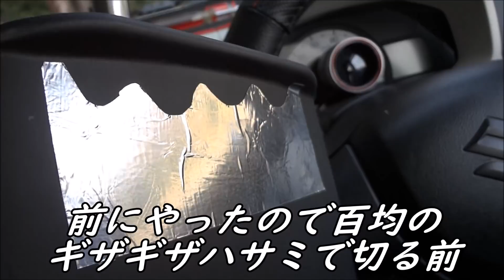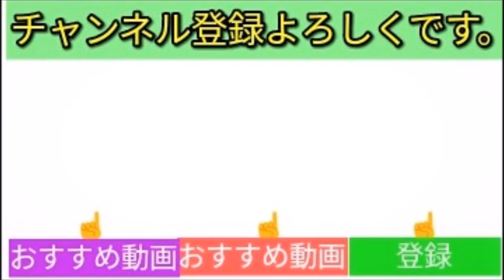【コスパ最高】一番貼ると効果がある場所にアルミテープを貼りまくってみた結果🌝だが…慣れは怖い。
3M 導電性アルミ箔テープ No.AL-50BT 25mm幅x3m

【まとめ買い】スクラビングバブル ガラス用洗剤 激泡ガラスクリーナー エアゾールタイプ 3本セット 480ml×3本

SCOTT Shop Towels ブルーロール 55枚2ロール組

貼って試して楽しむアルミテープチューンは楽しいですよ★結構アルミテープってあまってませんか？この効果については過去に紹介（トヨタ純正「アルミテープ」を貼るだけで走りが激変!?）。純正パーツとして購入できるモノだが、
なかには”100円均一店のアルミテープでもいいんじゃないの”と言う人もいるかもしれない。しかし、それは大きな間違いである。
というのも一般的な粘着材は電気を通す性質がなく、形状も重要なために静電気を放出させてポテンシャルを引き出すことは不可能。]
きっちりと放電させるには、特別な素材と粘着材、カタチが必要となってくるのだ。
そこに着目したのが「槌屋ヤック」。通電性がある粘着材と放電効果の高い形状を採用することで、純正部品でなくてもアルミテープの効果を体感できるようにしたのだ。

・応援していただける方はGood評価していただけると、嬉しいです。

myヒット☟
【究極】凹み直し、吸盤・熱湯・冷却で直す裏技方法でやってみた(*‘∀‘)　アルト(ＨＡ３６Ｓ/Ｆ)

コスパ最高！驚きの効果！トヨタアルミテープチューン総まとめ（全部公開）

ホームセンターのアルミテープは、アルミテープチューンに使用できるのか？検証してみた

【超簡単】たった980円で、アルミテープチューンとダウンフォース発生する方法(´▽｀)

YOUTUBEは世界の多くの国にて視聴できる媒体です。個々の国々で法律は異なりますが、あくまで「著作権法・フェアユース」に従っての動画作成を心がけています。

速やかに真摯に動画削除などの対応をさせて頂きます。

 パステルハウス by かずち